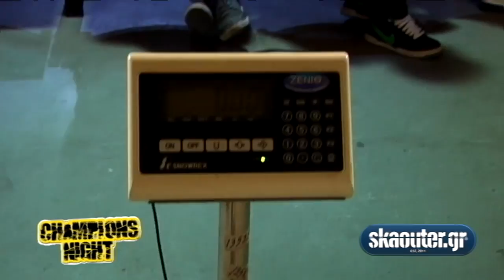Champions Night 24 Ζύγιση αθλητών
producer: frame production - skaouter.gr team
edit: Stayros Thomaidis